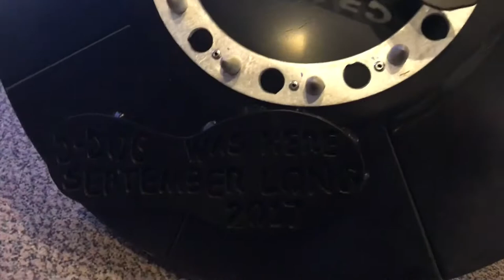Custom Fire Pit Lid by Fontaine Fabricating!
I had this fire pit lid made up for my cousin on September long 2018 I tripped over there other fire pit lid and crushed it so I went to work on a design that could take a beating and with stand an elephant from standing on it and giving it my own personal touch by adding my nick name D Dog threw my footprint on it and made it one of a kind.Thanks to Dean of Fontaine Fabricating in St. Andrews, Manitoba  for putting it all together with my drawing as a template and having it ready for Christmas. A big Thank you to Kerry Hill for putting me in touch with Fontaine Fabricating and for personally delivering the finished product. I highly recommend Fontaine Fabricating for you custom metal and welding needs.

Hey Subscribers if you would like to send me something like stickers please send it to my address below I'll do a video mail call and a big ol shout out!

Darren Charron
Clanwilliam, Mb
CANADA
R0J 0K0